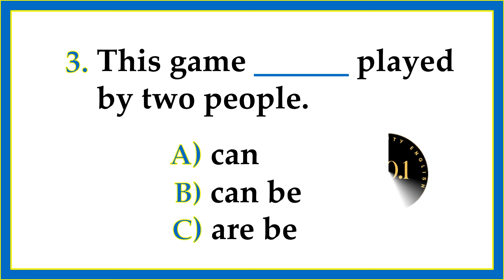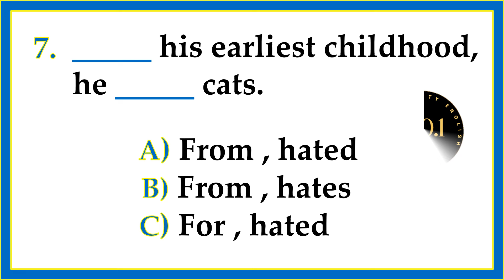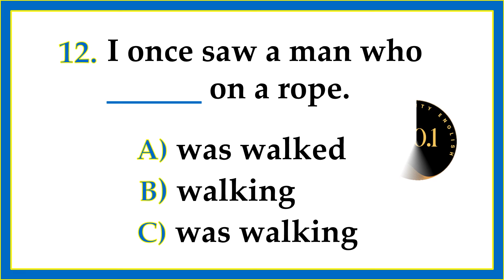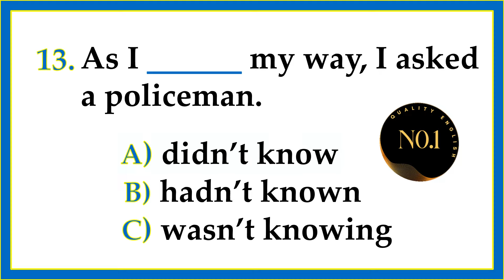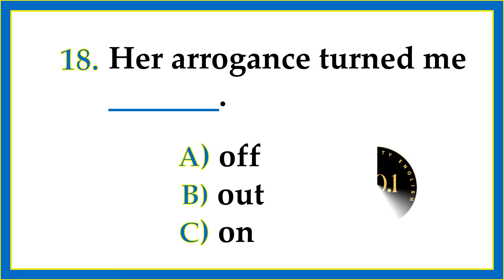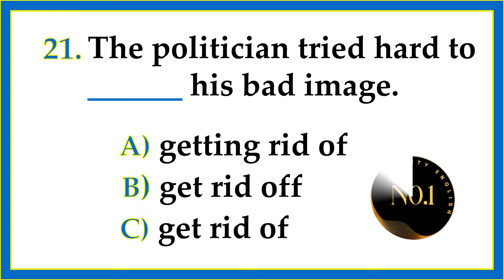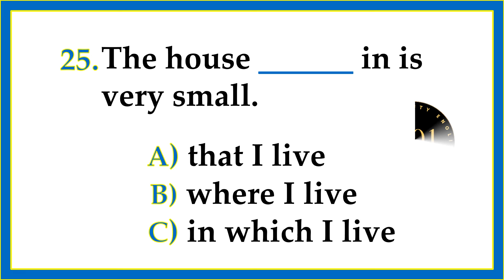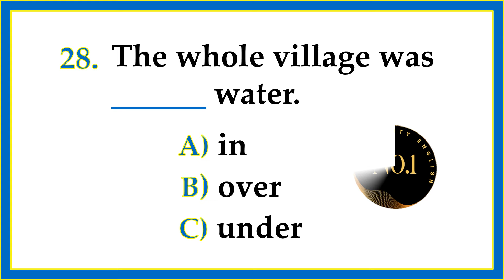30 Grammar Tenses Quiz | Test Your English Level With This Grammar Test | No.1 Quality English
30 Grammar Tenses Quiz | Test Your English Level With This Grammar Test | No.1 Quality English

mix quiz
quizzes
quiz game
quiz tenses
tense mcq
english test
verbs tenses
past tenses
grammar test
english lessons
english grammer
quiz english grammar
grammar practice
english grammer quiz
12th english grammar 2024
grammar english class 10
english grammar question
english channel for learning english
english exercises grammar exercises
grammar lessons english
english lessons
tenses 12
quiz questions
tense 12 grammar
test in english
past tense quiz
12 tenses quiz
test english
english channel
english past simple
what's your english level
quiz questions in english
english grammar mcq for competitive exams
tenses and verbs
english quiz competition
grammar questions
class 10 english tenses
verb tenses in english grammar
grammar grammar
10 english grammar
mixed tenses quiz
tense sentences
12 tenses in english grammar
right form of verbs
english exercise
35+english grammar quiz
tenses in english. english. english test questions. grammar english quiz. mixed tenses. tenses test. grammar quiz questions and answe...35+english grammar quiz. english conversation present simple. english tense practice test. grammar english test. past simple tense question. verbs in english grammar. 12 tense. correct tense. tense quiz. grammar english. tenses in english grammar with examples. English Conversation Practice.